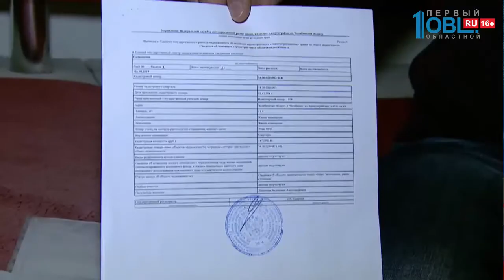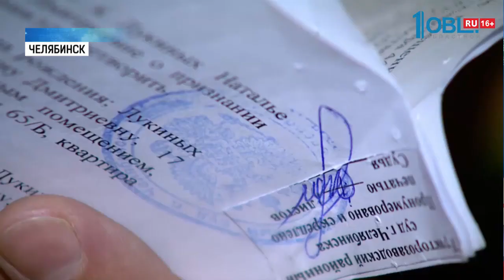Челябинцы не могут попасть в свою квартиру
Челябинца не пускают в собственную квартиру. На бумаге жилье есть, а по факту жить негде. Мужчина выкупил квадратные метры у банка, но предыдущие жильцы не хотят съезжать. Не открывают дверь и никого не впускают. Почему? Владислав Чухров разбирался.

Но заселиться в квартиру не могут. В октябре прошлого года Дмитрий Донсков вместе с семьей купили новое жилье. Но предыдущие владельцы съезжать оттуда не торопятся. Они попросили Дмитрия отсрочить выезд до ноября. Мужчина согласился, но позже понял: зря.

Предыдущие владельцы купили квартиру в ипотеку. Но просрочили платежи и она перешла банку. Дмитрий приобрел жилье уже у кредитной организации. Но в этой квартире остались прописаны женщина с детьми. Вместе с Дмитрием идем в этот дом. Но дверь нам не открывают.

Звоним жильцам, которые не хотят съезжать с квартиры. Трубку берет женщина. Узнав, что мы с телевидения, пытается якобы передать кому-то трубку.

Через минуту перезваниваем уже возле подъезда.

Еще в сентябре прошлого года суд обязал предыдущих жильцов съехать из этой квартиры. Но выселить их оттуда не получается до сих пор. При этом все коммунальные платежи уже приходится оплачивать Дмитрию, как законному владельцу. Но эти деньги он может вернуть обратно.

Семья невыселенцев, по информации Дмитрия Донскова, хочет отсрочить свой переезд до лета. И обратиться с такой просьбой к судебным приставам. Там у них якобы работает родственник. И он поможет остаться в квартире. А новому хозяину так и придется платить по чужим счетам в своей квартире.